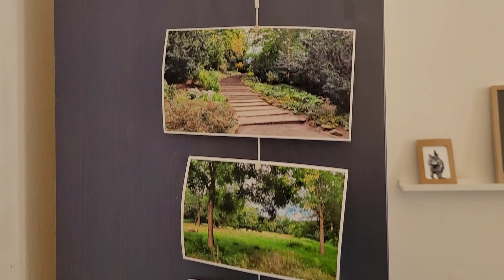☯️ Roomtour: Kreativ- Raum Update ☯️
Im Juli 2023 durfte ich meinen Kreativ-Raum einrichten. Mittlerweile hat sich wieder einiges getan, so dass ich ein Update gefilmt habe... :)